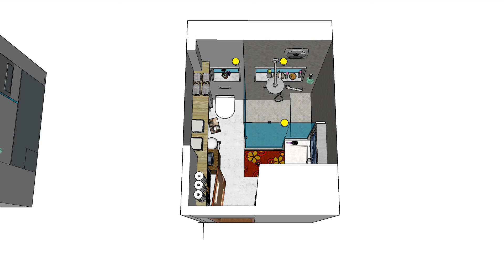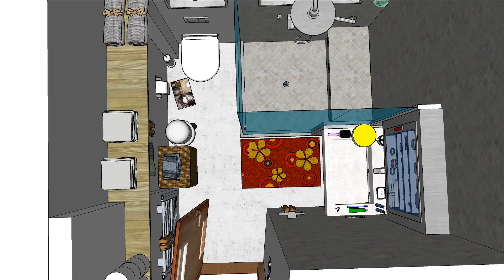kallithea_bathroom_v4.0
- shower in corner
- shower wall: all glass